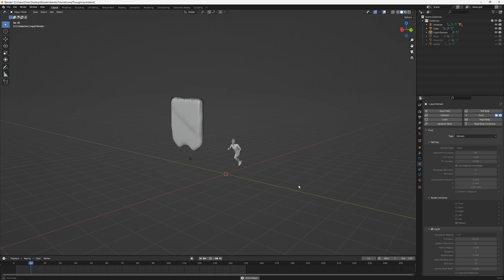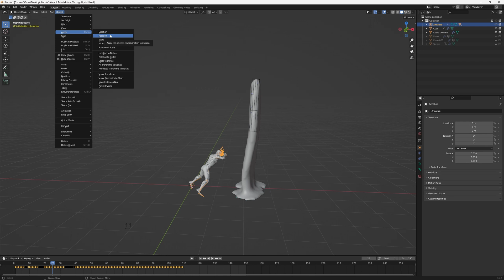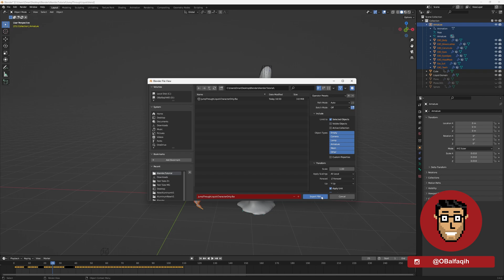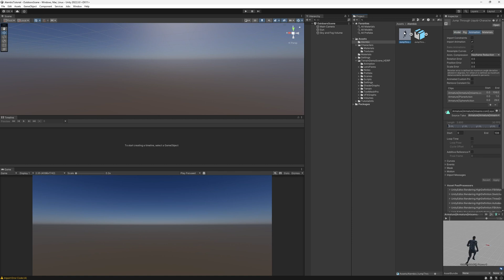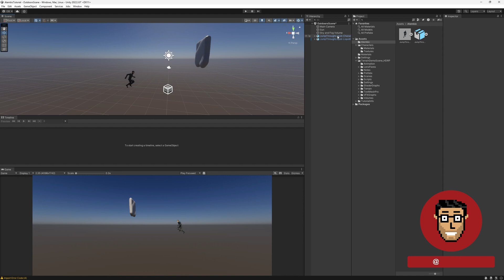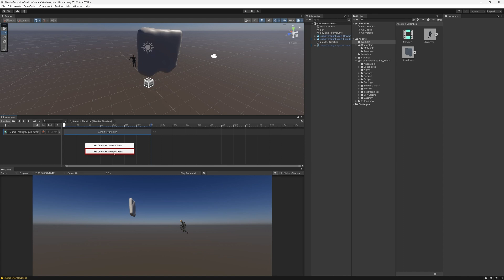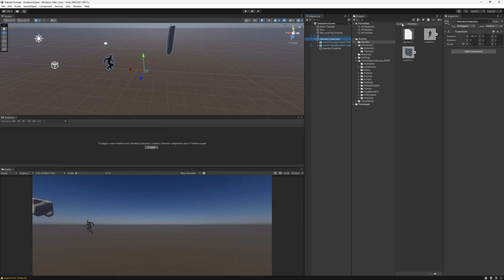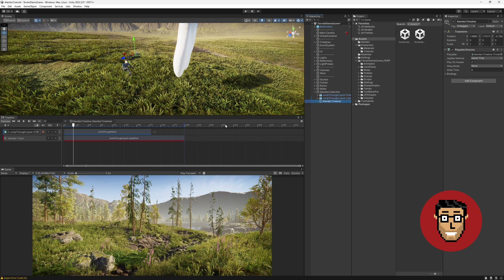Bring Alembic Simulation (Fluid, Destruction, etc.) to Unity Timeline (Blender to Unity)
Master the art of real-time filmmaking and start making short films with Unity in less than 4 hours:

You can get my Unity tools here (either from my Store or the Unity Asset store):